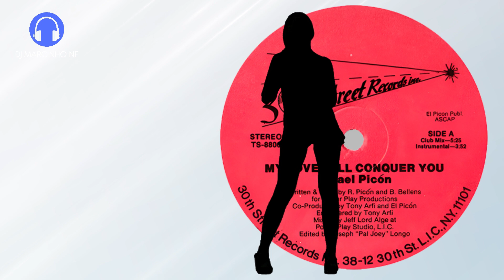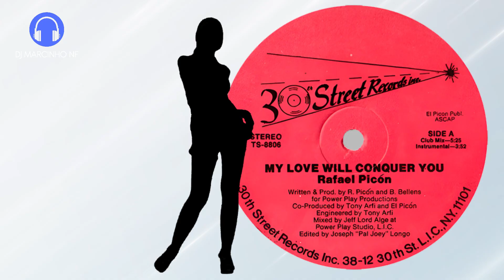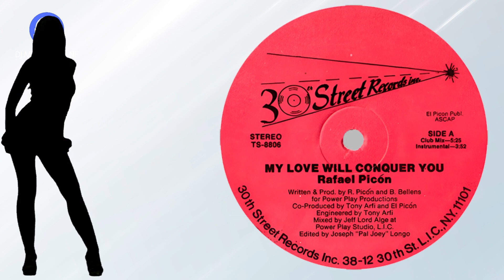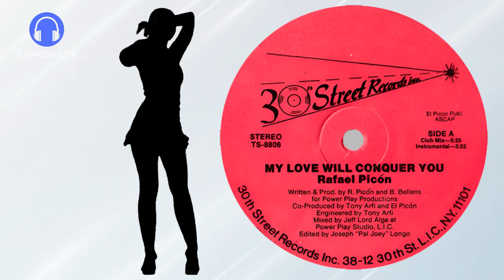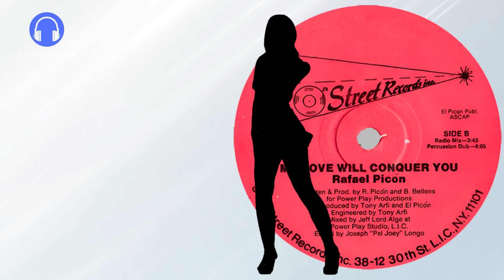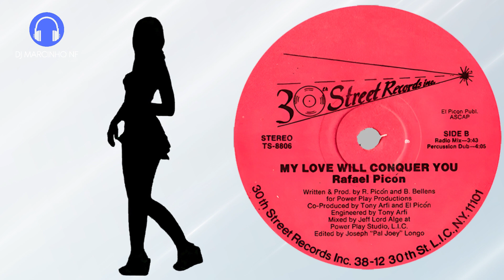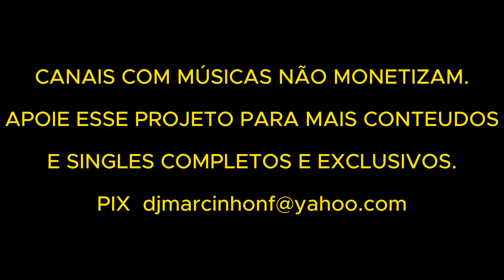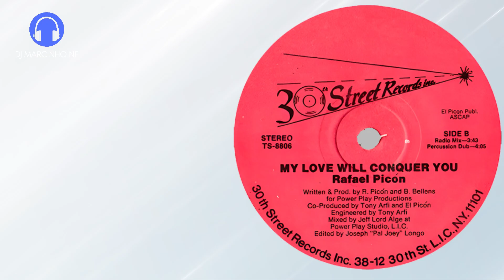Rafael Picón – My Love Will Conquer (12'' Single) ((24bit-44100khz) (Wav) Vinyl Remastering)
Label:30th Street Records Inc. – TS-8806

Format:Vinyl, 12", 45 RPM, Brown Marbled

Country: US

Released: 1988

Genre:Latin, Funk / Soul

Tracklist

A1-Stay Tonight (Club Mix)-7:00
A2-Stay Tonight (Dub Mix)-5:53
B1-Pieces Of My Heart (Club Mix)-7:12
B2-Pieces Of My Heart (Dub Mix)-5:59
Distributed By – ItaloDiscoNYC.com
Executive-Producer – David Lin
Producer [Production], Arranged By, Mixed By – Electro Potato
Synthesizer [Synthesizers], Drum Machine [Drum Machines] – Electro Potato
Vocals [Vocals By] – Emilia C.
Written-By – Emilia C., Sándor Máté*